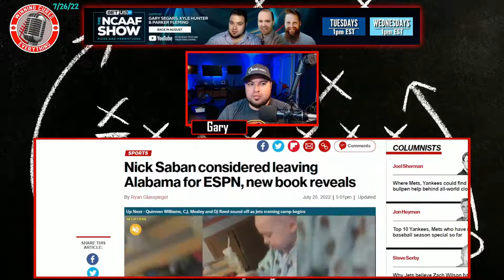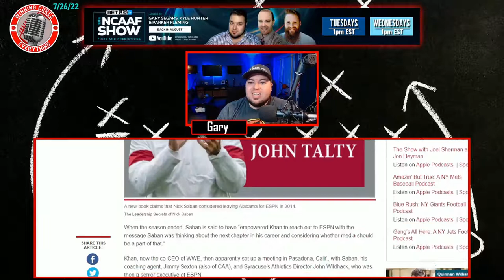Did Gus Malzahn almost make Nick Saban quit college football for ESPN?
John Talty's new book about Nick Saban detailed that Saban almost quit coaching at Alabama in 2014, with eyes on joining ESPN.  It makes sense to me - does anyone remember how angry Saban was after the Kick Six game against Auburn that year?  He wasn't mad about the field goal returned for a touchdown... he had been complaining for over a year about the speed, tempo, linemen downfield rule that was never called, etc.  And to top it off, Gus Malzahn's zany high school coaching methods & trickery were certainly irritating, while Saban was having to decide whether or not, and how he was going to revamp a new offense under new OC Lane Kiffin.

Yeah, I believe Gus Malzahn and Auburn almost made Nick Saban quit after the Kick Six.